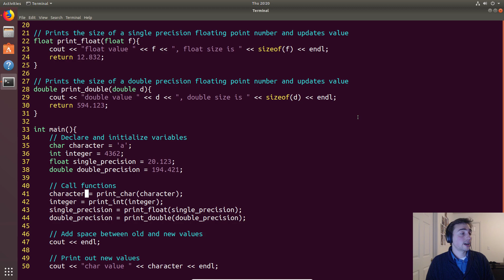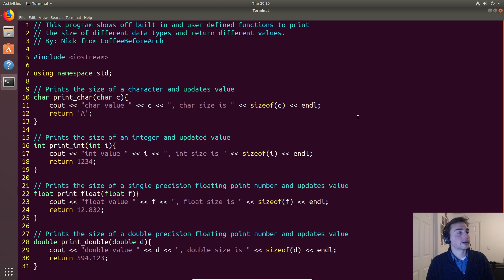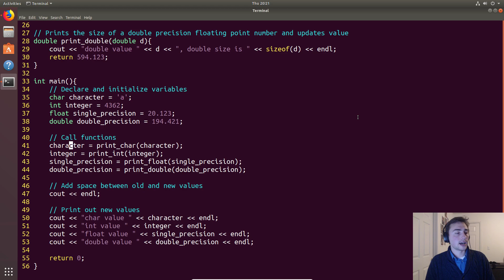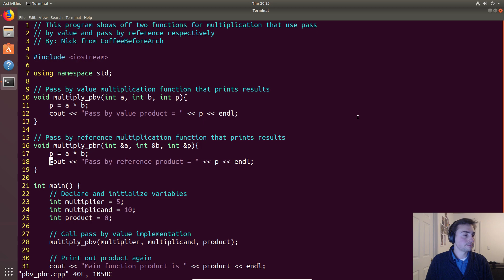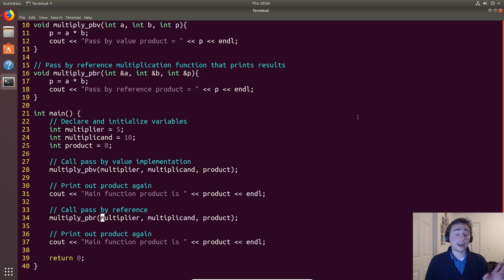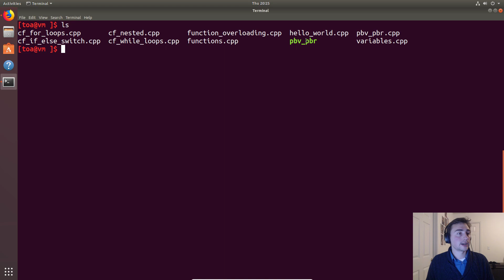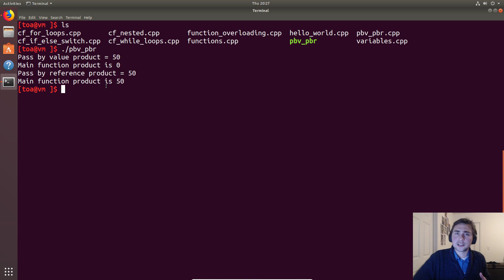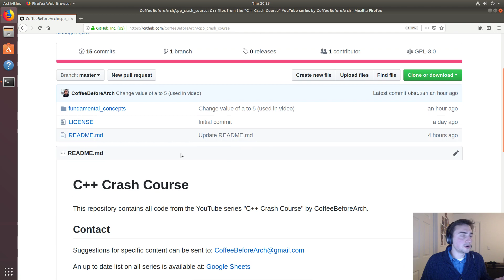C++ Crash Course: Pass by Value and Reference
In this video we go over pass by value and reference in C++!